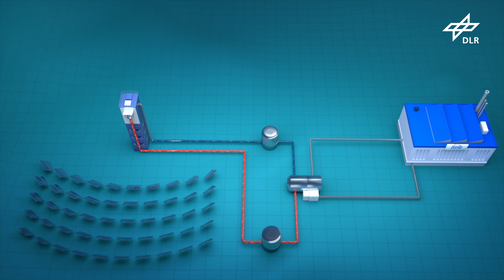Solar power for sustainable pasta - HiFlex project generates solar heat for industrial processes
In the EU HiFlex (High storage density solar power plant for Flexible energy systems) project, DLR is developing and constructing a special process heat plant together with partners from industry.
The pilot plant is being built at the premises of Italian cooperation partner Barilla. Its central element is a solar thermal tower power plant. It is intended to demonstrate that an industrial production plant – in this case a pasta factory – can be continuously supplied with renewably generated, solar process heat, day and night.
The heart of the solar thermal tower power plant is the CentRec (Centrifugal Receiver) radiation receiver developed at the DLR Institute of Solar Research. In this device, ceramic particles in a rotating drum absorb the heat of the solar radiation, store it and transfer it to the point of use. One advantage of the ceramic particles – compared to the molten salt that is otherwise used – is that they can withstand higher temperatures of up to 1000 degrees Celsius. They are also cheaper, pose no danger to the environment and are easier to store and transport than molten salt. In the HiFlex plant, the particles transport the heat directly to a steam generator. There, water becomes process steam. Alternatively, a storage tank can absorb the hot particles and thus store the heat for many hours until it is needed again, for example at night.

In the construction and operation of the pilot plant, DLR is contributing its comprehensive expertise in the technology areas of concentrating solar systems, steam generators and materials. Here, the transfer of scientific findings into an industrial application enables the transformation towards sustainable production.